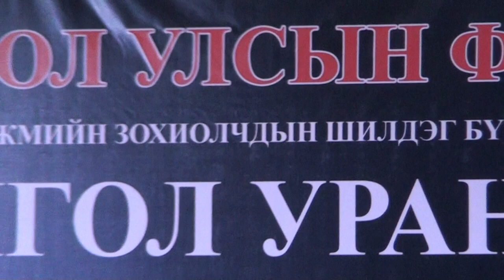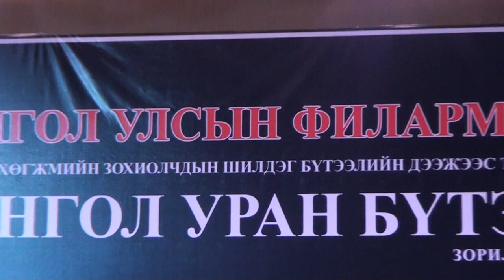Ц.Нацагдорж - Уран сэтгэмж Ts.Natsagdorj - Uran setgemj (2007)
Морин хуурын дөрвөл, Утсан хөгжмийн дөрвөлд зориулсан бүтээл
Чингис хаан одонт, МУ-ын соёлын элч Морин Хуурын Чуулга